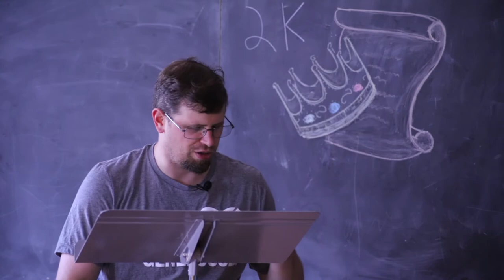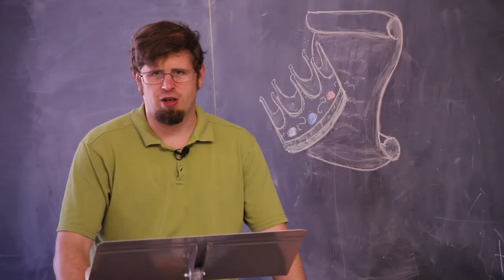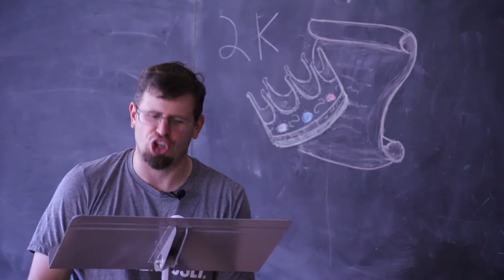BLOOPERS | Bible 180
Pastor Greg works very hard every week to get you each book of the Bible into 180 seconds in his series Bible 180.
So, in celebration of getting all of the Old Testament books completed, here's a look back of how perfectly imperfect much of the filming experience was for us. All in, of course, 180 seconds.